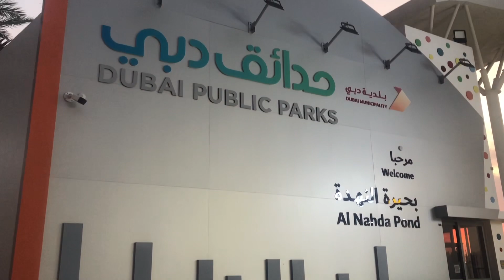E3 MGA KALBZ: GRABENG HINGAL KO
"Kung c Idol Kabungot may SOLID WALANG BUTAS,
tayo mga kalbz mayroong KALBO WALANG LAGAS"